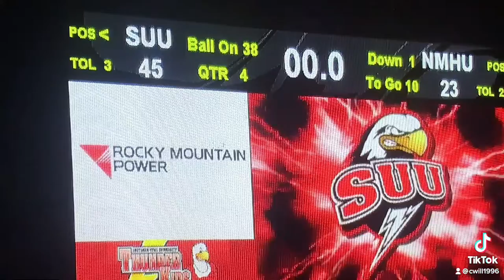TAILGATE FOOTBALL PARTIES AT SOUTHERN UTAH UNIVERSITY!!!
The Southern Utah University Football tailgate parties!! Music by Big and Rich! Conner Gentry TV. Thanks everyone for watching this video I hope you enjoyed it!